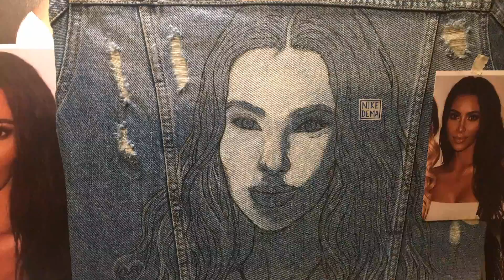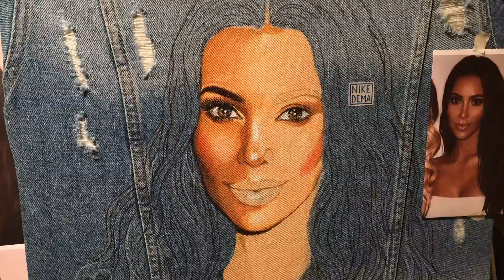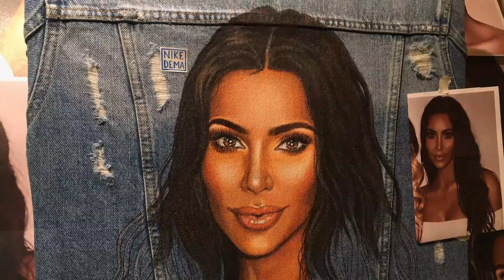PAINTING KIM KARDASHIAN ON DENIM JACKET (IN HER HANDS!)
Speed painting on denim jacket of Kim Kardashian (thanks for this amazing photo of my jacket in her hands), made with colors for fabric from different brands, gold and silver glitter and Swarovski rhinestone, jacket from Zara.
Made for my Instagram friend @leobeaulieu💕
for custom portraits or denim jackets this is my wbsite